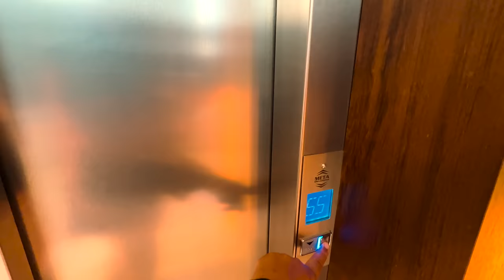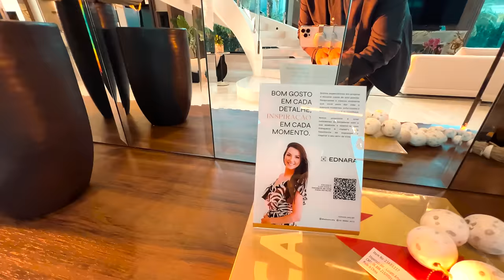MANSÃO ESPETACULAR SUPER LUXUOSA DE R$ 18 MILHÕES FUNDOS PARA A MARINA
MANSÃO À VENDA
MOBILIADA E DECORADA
com Vista espetacular para a marina
▪️Sobrado 596 M²
▪️5 suítes (sendo uma master com hidro e closet),
▪️Lavabo,
▪️Sala de jantar, sala de estar, ▪️Espaço gourmet,
▪️Sala de TV com espera para retroprojetor,
▪️Sala de jogos,
▪️Espaço kids ou home office, lavanderia,
▪️Elevador,
▪️Adega,
▪️Piscina de concreto com borda infinita, hidromassagem, fireplace,
▪️Espera para sistema fotovoltaico,
▪️Jardim com irrigação automatizada,
▪️Garagem fechada para 2 carros, depósito externo fechado,
▪️Sacada frente, sacada fundos, posição solar e localização privilegiada.
📍Localização:
📍Velas da Marina
📍Estrada do Mar
▪️Valor do investimento
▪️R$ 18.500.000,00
▪️Estuda propostas
📱Entre em contato e Agende uma visita ou solicite mais informações!!!